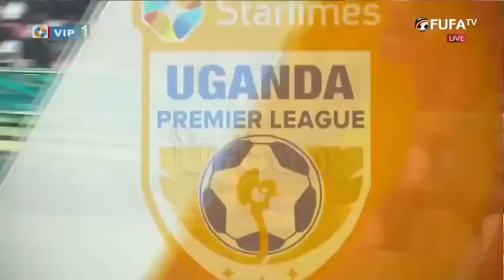Sports: Express adds misery to bottom-placed Arua hill